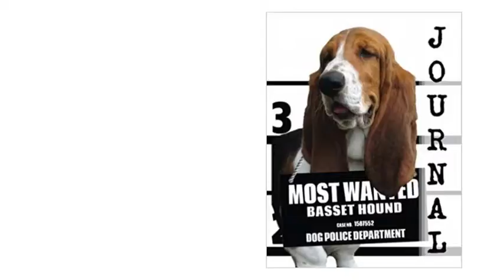Most Wanted Basset Hound Journal Diary Notebook (Dog Journal Notebook Diaries)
Journal Diary Notebook for Dog lovers - Basset Hound lovers in particular!

Adorable Most Wanted Basset Hound image graces the cover of this cute journal diary notebook.

Popular easy to use notebook format with medium ruled (college ruled) feint lines (7.1mm spacing) on letter size pages.

Helpful for anyone wanting to keep a record of things, such as using as a daily diary, journal, or simple notebook to write down ideas. Perfect for students and business people alike.

Great as a notebook journal for jotting down your ideas and inspirations when they occur. Ideas can be likened to slippery fish, and if you don’t gaff them by writing them down immediately, they are likely to slip away forever!

Nice Large A4-letter size (11 X 8.5-Inches) format has plenty of room to write your stuff. And with over 160 pages, you won’t run out of space in a hurry.

We think you’ll find this a fantastic notebook for home, school, office, or anytime when you’re on the fly and need to note something down!

Makes keeping a daily diary an absolute pleasure!